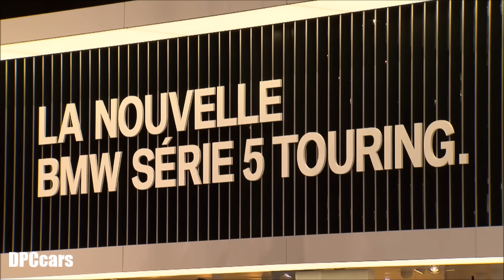BMW Presentation At Geneva International Motor Show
BMW Presentation At Geneva International Motor Show featuring BMW 530e iPerformance, BMW 5 Series Touring, BMW M4 Coupe, BMW 4 Series, BMW i8 Protonic Frozen Black Edition.